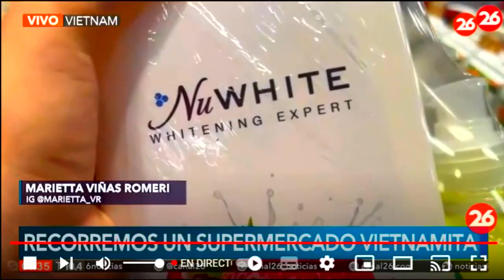Recorremos un supermercado vietnamita en trasnoche26